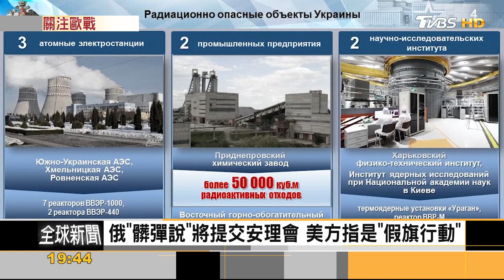俄「假旗行動」?稱烏將用髒彈 基輔邀IAEA查｜方念華｜FOCUS全球新聞 20221025